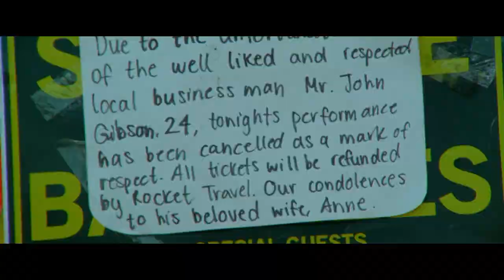SCHEMERS Trailer (2022) Tara Lee, Comedy Movie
SCHEMERS Trailer (2022) Tara Lee, Conor Berry, Comedy, Music Movie